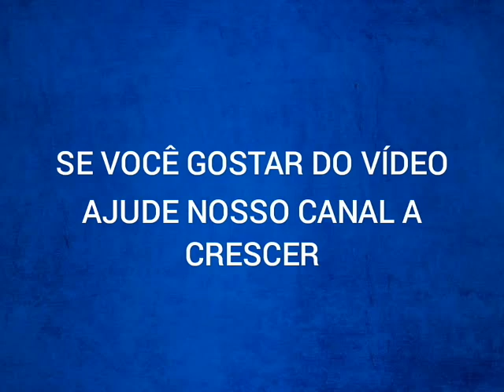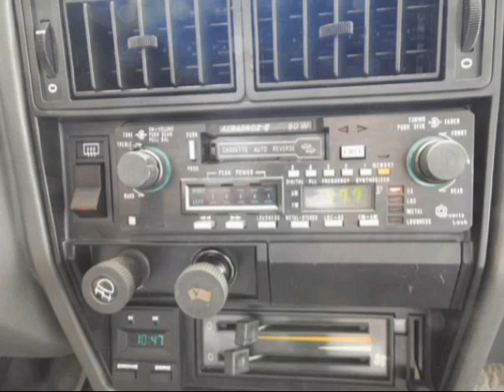Chevrolet Caravan Comodoro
A versão "familiar" do Opala estreava a linha 1975. Denominada de Caravan , a perua só tinha a opção de três portas, além dos motores de 4 e 6 cilindros do sedã e do cupê.

Dois anos depois, a perua Caravan
ganhava a versão SS contando com o mesmo motor de 6 cilindros da versão cupê. Fora isso, apenas alguns detalhes fizeram as diferenças da linha.
Em 1980 é lançado o Diplomata com motor 250 S do Opala 4.1/S , topo de linha, que ganhava um novo desenho, um melhor acabamento, além de outros equipamentos de série com direção servo-assistida e ar-condicionado. Junto à estréia da sofisticada Diplomata , a  linha era marcada com uma reestilização de todos os modelos da família Opala.
Na perua Caravan , a grande modificação era notada pelas lanternas de formato trapezoidal. A frente recebia faróis retangulares, grade mais atual e limpa, além de um capô mais acentuado. Os para-choques, por sua vez, tornavam-se maiores e ganhavam uma faixa de borracha, sendo que na versão SS, estes eram pintados na cor da carroceria.
Em 1988 passou a se chamar Caravan SL.
Neste ano, o motor 250S de seis cilindros à gasolina era disponibilizado apenas sob encomenda, o  câmbio automático  de três marchas era trocado por um ZF de origem alemã de quatro velocidades e com bloqueio do conversor de torque.
Em 1990, último ano com esta carroceria, a linha recebia o mesmo motor de 4.1 litros, porém com potência e menores emissões.
O Opala estreava a linha 1991 com uma “roupagem nova” com para-choques envolventes e janelas sem quebra-vento , rodas de aro 15, pneus 195/65.
Com um milhão de unidades acumuladas em seus 13 anos de existência, o mito Opala se despedia da sua linha de montagem em São José dos Campos em 1992, mais precisamente no dia 16 de abril de 1992, sendo que os últimos deles foram um Opala Diplomata com transmissão automática e uma Caravan ambulância.